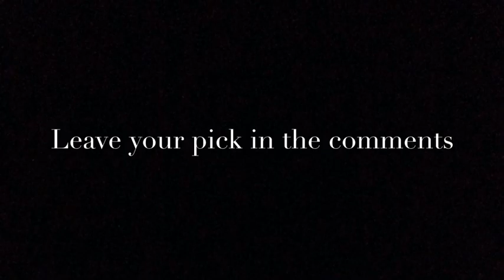Which New Intro?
Hey guys this are two intros I might use for my videos leave a comment of which one u like the best enjoy:)